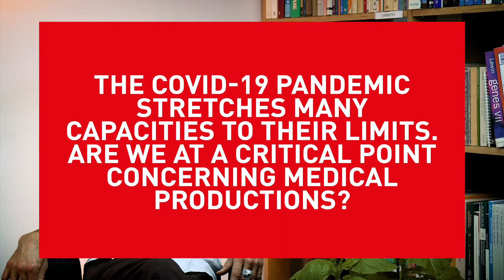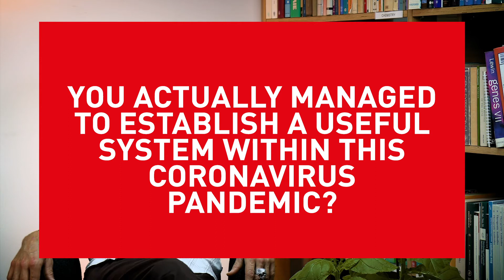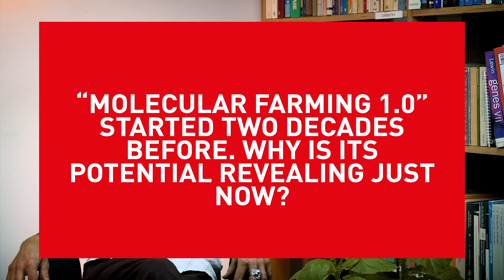allweknow about Molecular Farming - Holger Spiegel - Fraunhofer IME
Holger Spiegel, Head of Plant Biotechnology at Fraunhofer Institute for Molecular Biology and Applied Ecology (IME), talks to us in our Expert Talk about the state of research and the role of molecular farming in the current pandemic and future pandemics, especially in the production of drugs.

► This channel and format is a product of Berlin Science Week.
Redaktion: Die Blattmacher
Schnitt: Beben Berlin